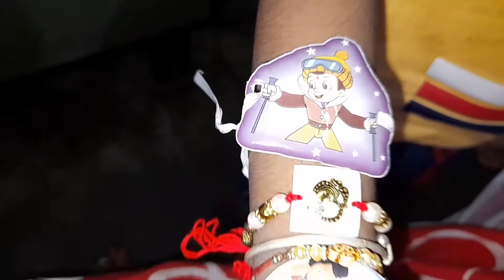Rakhi Special Vlog ❤🎈🎁Mere Hata Full 😲 !!Chiku's Daily Vlog !!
Apka payar aur Aashirwad hamare liye bohot mayne rakhta hai❤